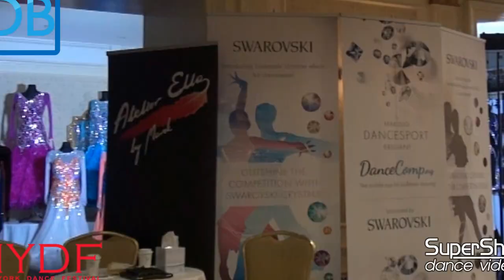Dancebeat Update-NYDF 2017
Dancebeat Update-NYDF 2017.The real brains and beauty (sorry Eugene Katsevman) behind New York Dance Festival explains why she admires pro-am ladies while not feeling sympathetic towards male judges.